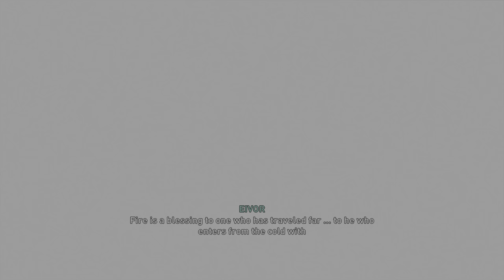Assassin's Creed Valhalla - Chapter 24 [4K, HDR, PS4 Pro]